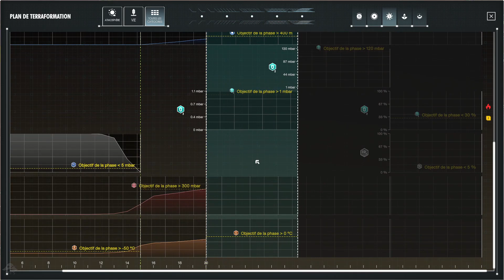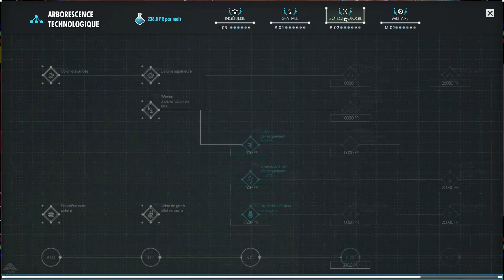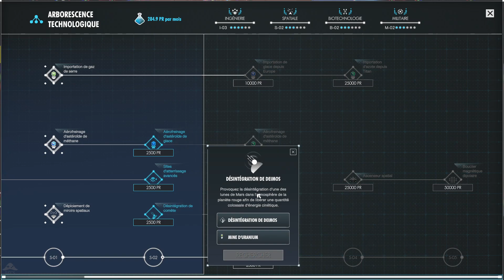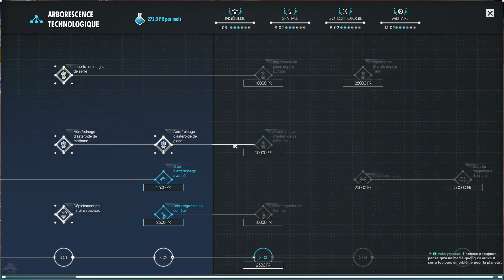[FR] Per Aspera - Terraformation de Mars & Jeu de gestion narratif - Rediff Ép 14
Per Aspera Gameplay FR 1080p HD

Bonjour à tous et bienvenue sur ce Let's Play de la campagne de Per Aspera ! C'est un jeu de gestion où l'on incarne une IA consciente qui a pour mission de Terraformer Mars afin de pouvoir par la suite la coloniser. Le jeu est axé autour d'un gameplay principalement de gestion, où l'on doit récolter et transformer les ressources minées sur la planète pour créer un réseau logistique capable de nourrir une population de colons et de transformer peu à peu la planète Mars pour la rendre Habitable. Le jeu est accompagné de tout une histoire qui se développe au grès de l'avancée et des découvertes, et qui est franchement de très bonne qualité.

Le jeu est sorti en décembre 2020 et souffrait à l'époque de problèmes d'équilibrage ou de défauts dans le système de gestion qui le rendait très frustrant, mais les devs ont sorti depuis plusieurs mises à jours qui corrigent les plus gros problèmes. J'attendais depuis un moment de pouvoir faire un LP dessus, et du coup voilà c'est l'occasion !

|| LIENS ||

|| REMERCIEMENTS ||